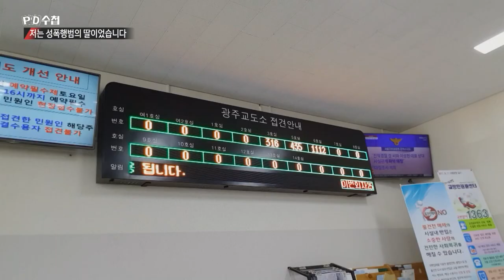1.성폭행 피해자 얼굴도 모르는데 아빠가 성폭행 범이다 - PD수첩 1188회 '저는 성폭행범의 딸이었습니다 (4월 2일 방송)